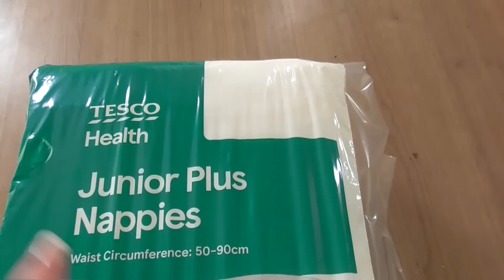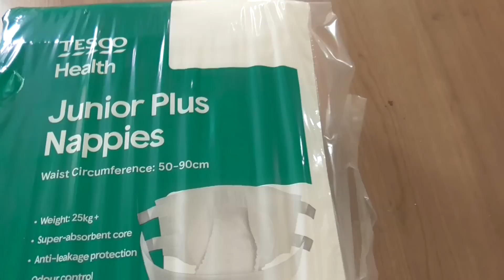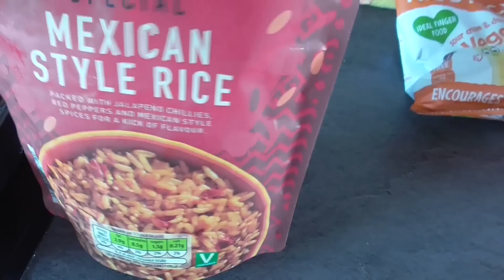Come and spend the day with us // unexpected visitor // day 5 north wales..